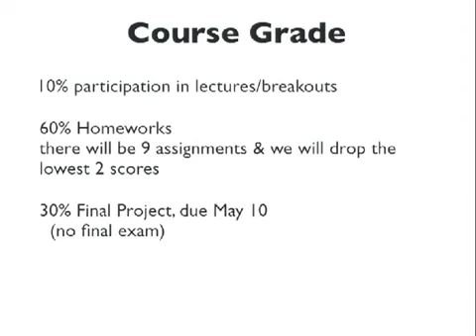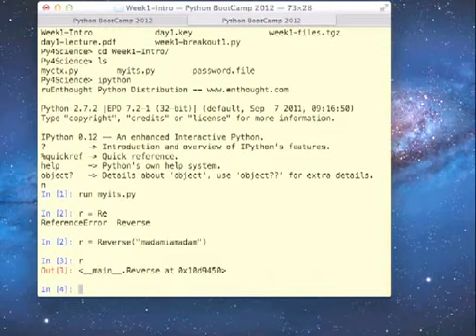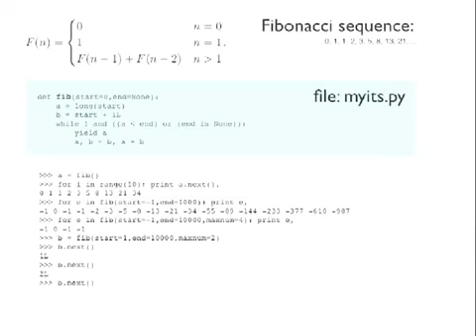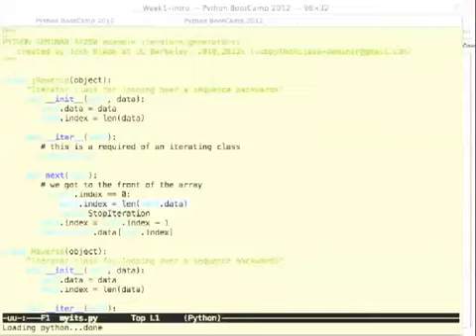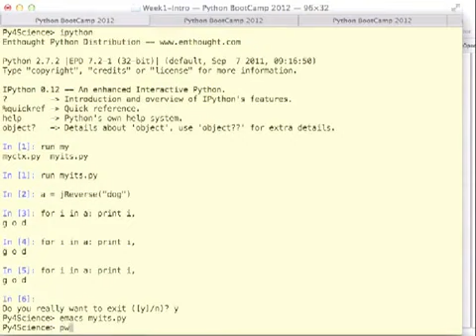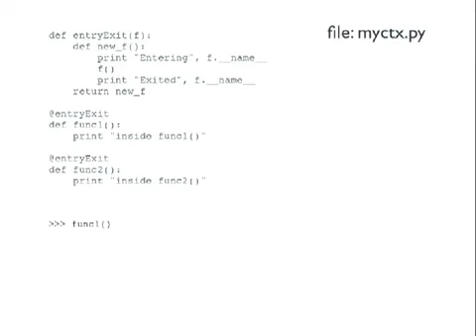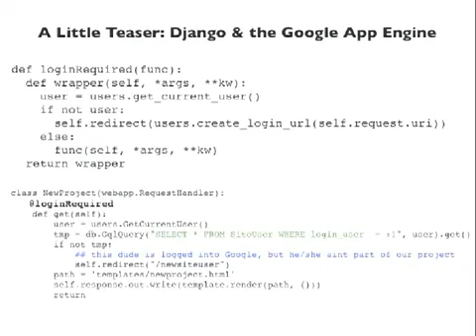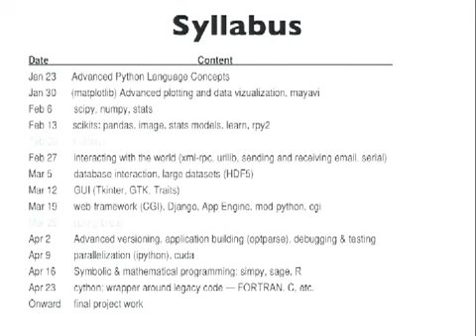Astronomy 250 Lecture 1 3V4pErrrm4s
Lecture at the 2017 TASI summer school on Anticipating the Next Discoveries in Particle Physics held at the Theoretical Advanced Study Institute, 05-30, 2017.